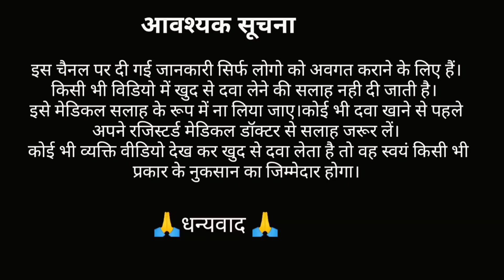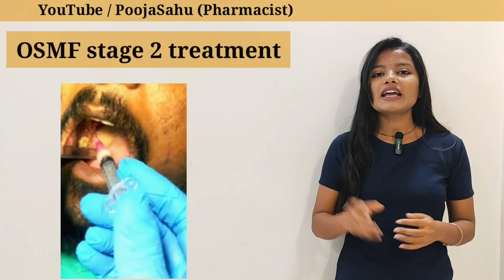Surgery Ke Bina Sirf Davaiyo Se Muh khulega || Treatment for Oral Submucosa Fibrosis ( OSMF)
oral submucous fibrosis
oral sub mucous fibrosis
submucous fibrosis
osmf treatment in hindi
osmf treatment,dental treatment
muh kam khulne ka ilaj
mouth opening exercises
reduced mouth opening
oral cancer,precancerous condition
dr.mitul sojitra
मुंह के कम खुलने का इलाज
मुंह का कम खुलना